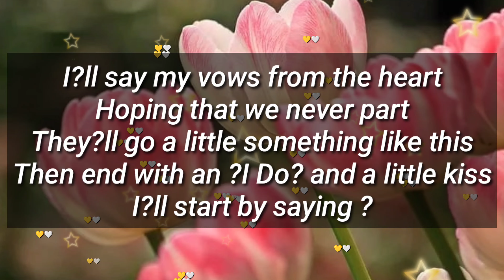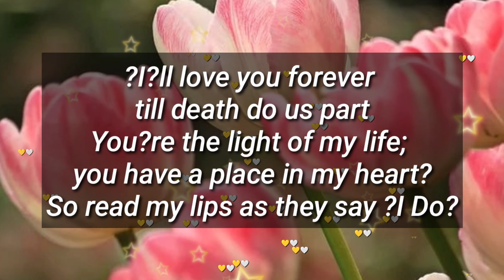I can't wait to announce when we're husband and wife...💘😘💕✨🥰